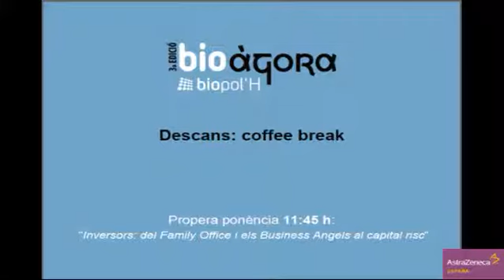Bioagora 11 - Com donar valor a la innovació biotecnològica (part2)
Diàleg del Bioàgora 2011 de Biopol'H titulada  "Com donar valor a la innovació biotecnològica"